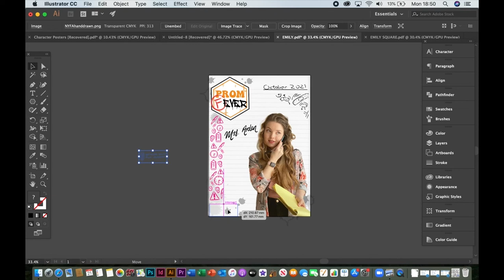The Making of the "Mrs. Arden" Poster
When we watch the film, we are going to watch Mrs Arden, played by Tayler Birch fall apart. Today, we are going to watch Rosie Fullilove use the designs from herself and Rohnak Sharma to put her together📞

There were some image edits, some doodle overlays, and a watermark added to our traditional lined paper. The National Youth Film Academy and Prom Fever logos scored a place and our release date was added for good measure.